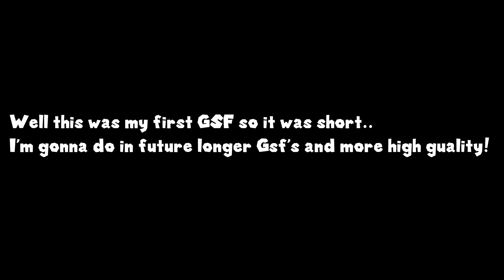Mc64: An64 VS Masg8 (first GFS)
Ok so this is short video cuz this is my first gfs i've ever made!